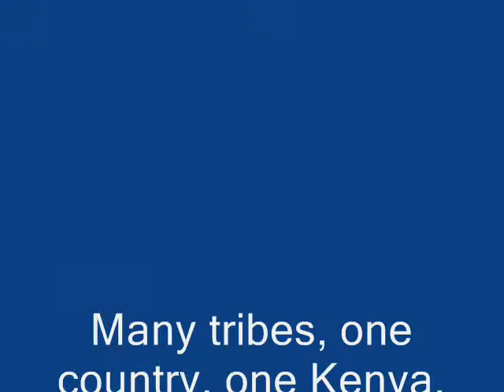Peace for Kenya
Benard appealing for kenyans to preach and pray for peace. Let us avoid ethnic violence and respect sanctity of life.